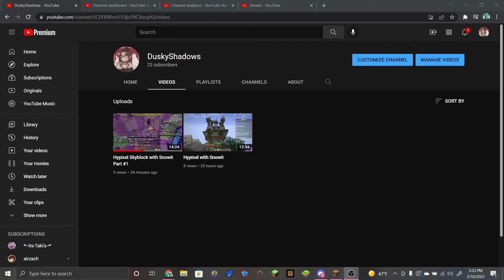Hypixel Skywars Duels with Snowit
Today me and my good friend Snowit Played Skywars Duels on Hypixel, a Minecraft Java server! This seriously, quite literally couldn't have been possible without him, so go sub to him with this